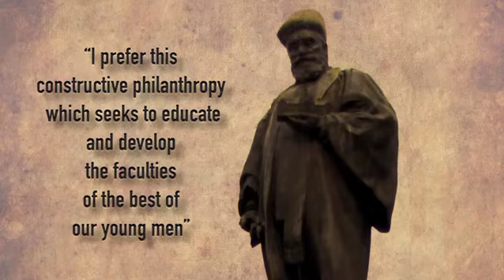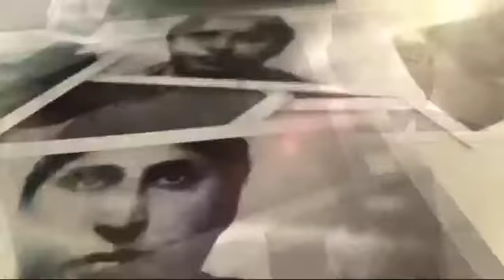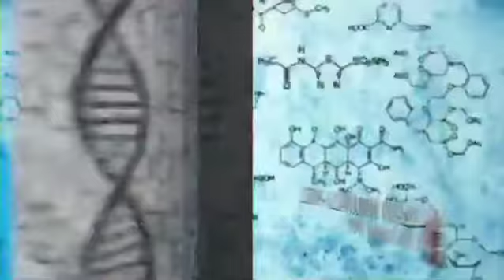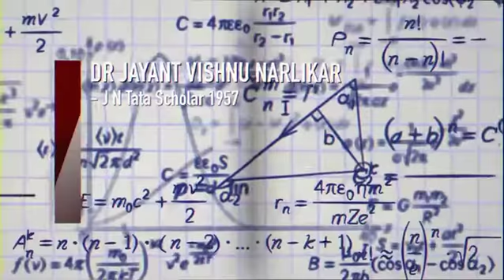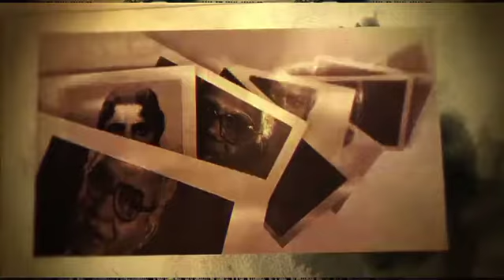Reverence & Rememberance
Post Production - Digital Cafe (Manuel Narsing)
Creative Director - Raghunath Kale